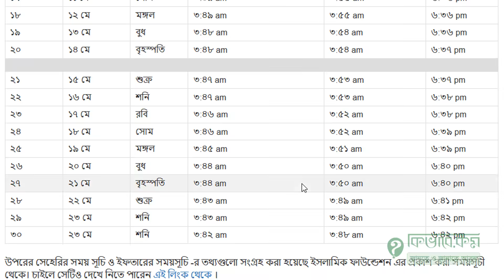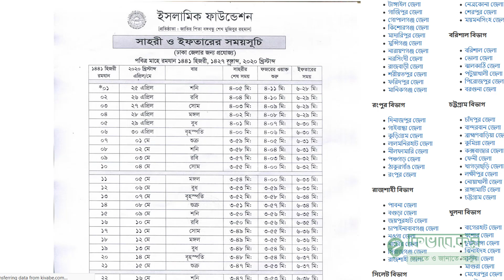৬৪ জেলার রমজান ক্যালেন্ডার ২০২৩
আমরা দেশের ৬৪ জেলার রমজান ক্যালেন্ডার ২০২৩ প্রকাশ করেছি আমাদের কিভাবে.কম এ এবং এটি ইসলামিক ফাউন্ডেশন এর ২০২০ সালের প্রকাশ করা ক্যালেন্ডার অনুসারে করা । এই জেলা ভিত্তিক সেহরি ও ইফতারের সময়সূচী তে আপনারা সহজেই আপনার জেলা নির্বাচন করতে পারবেন এবং সেই অনুসারে সেখানকার ইফতার ও সেহরীর সময় পেয়ে যাবেন ।

৬৪ জেলার  স্থায়ী নামাজের ক্যালেন্ডার নিয়েও কাজ করছি আমরা এবং এর লিংক ও ওই রমজান ক্যালেন্ডার এ ই দেয়া আছে ।